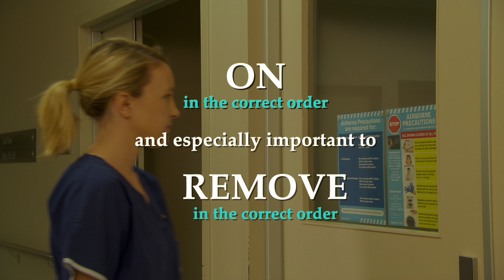Personal Preventive Equipment (PPE) and airborne precautions